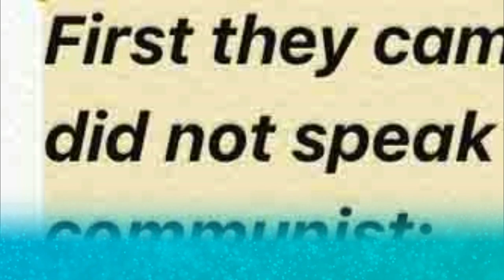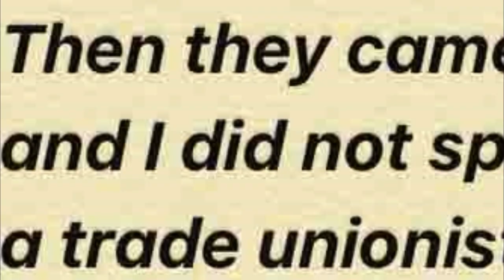who is Martin Niemöller? || telugu meaning of pavan kalyan tweeet about martin niemoller's poem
Martin Niemölle
pavan kalyan

 youtub Music courtesy credits : Happy Haunts Aaron Kenny
Cinematic | Happy